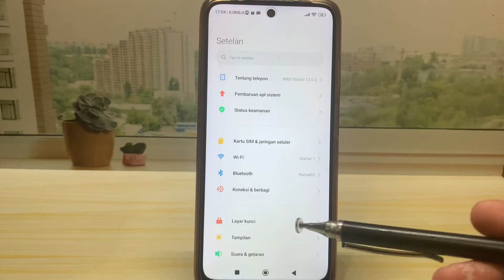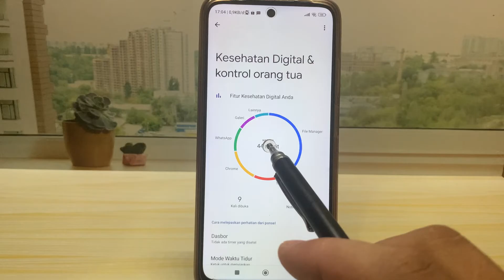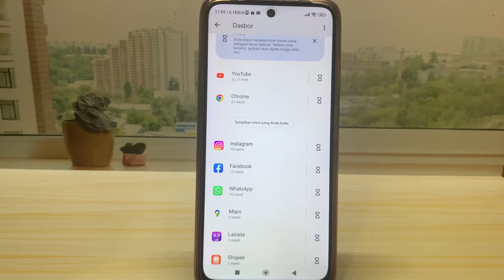Cara Melihat Waktu Penggunaan Aplikasi Di Xiaomi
cara melihat waktu penggunaan aplikasi di xiaomi - cara mengetahui waktu penggunaan aplikasi di hp xiaomi miui 13 terbaru. Bagaimana tutorialnya silahkan bisa mengikuti tahapan pada video yang kami buat disini.